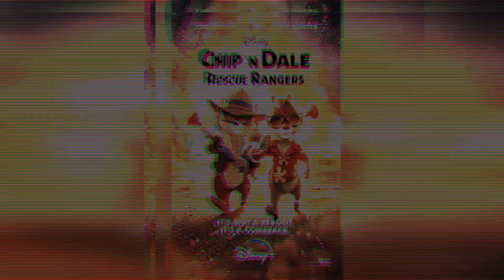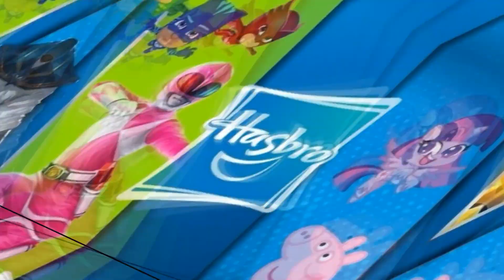کابوس سونیک فن ها زنده شد 😂😂 - لایو اکشن جدید دیزنی جایی برای همه!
سونیک زشت زنده شد 😂😂 - لایو اکشن جدید دیزنی جایی برای همه! آبشار جاذبه
امیدوارم از ویدیو خوشتون بیاد لایک، کامنت و سابسکرایب فراموش نشه😍
رفقایی که تازه با کانال آشنا شدن برای سابسکرایب و دیدن ویدیوهای باحال بعدی بزنن روی لینک پایین⤵⤵